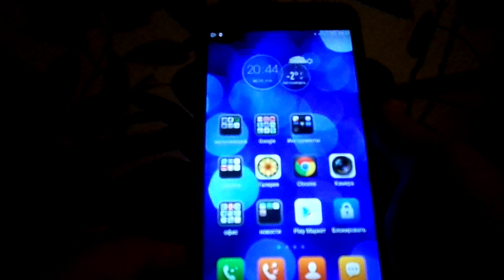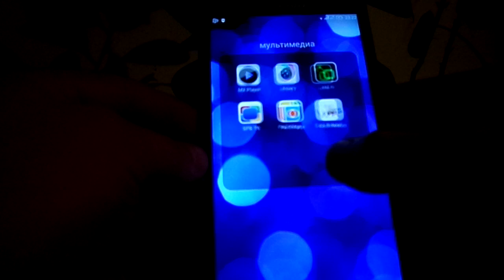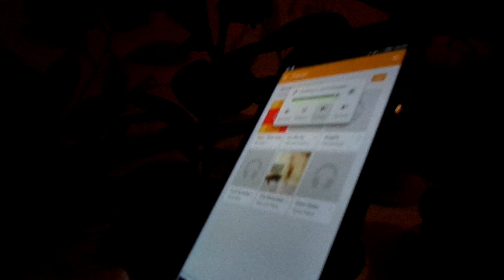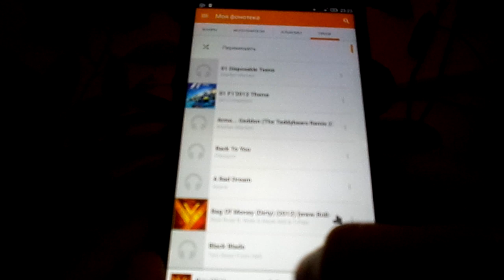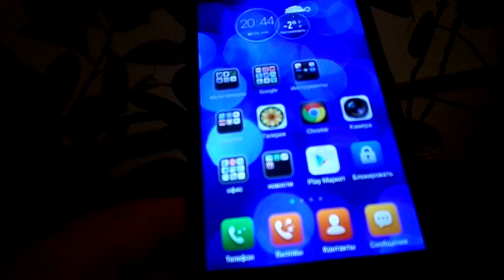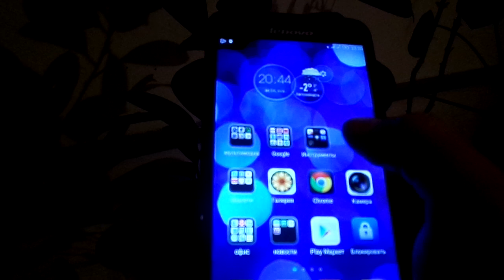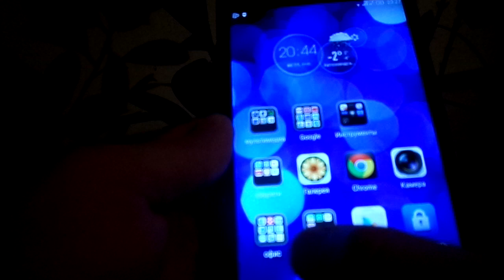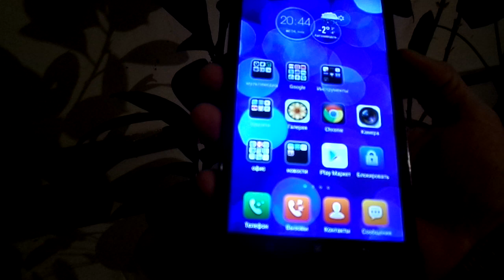lenovo s930 gadget x